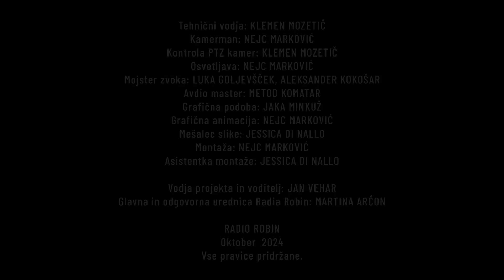ROBINOVIH 30: GREGOR RAVNIK - VIP intimni koncert na Radiu Robin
Gregor Ravnik se je uveljavil kot eden najbolj vsestranskih in obetavnih akademskih solo pevcev v regiji, specializiran za pop in operno glasbo. V ponedeljek, 28. oktobra, bo nastopil tudi v Robinovem koncertnem studiu, v sklopu VIP intimnih glasbenih doživetij Robinovih 30.

S svojim talentom, nebeškim glasom in nepozabnim nastopom bo poskrbel, da bo še en glasbeni večer na Radiu Robin ostal zapisan v našem spominu.